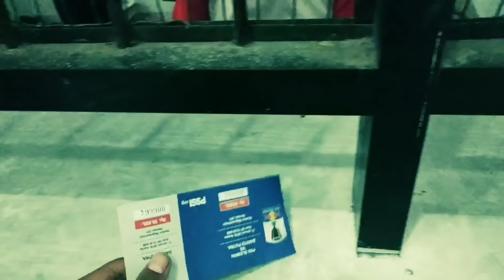Pss Sleman 3 vs 3 Barito Putera | 32 Besar Piala Indonesia | Highlights Goal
Lanjutan piala indonesia babak 32 besar leg ke 2 di stadion maguwoharjo pss sleman vs barito putera berakhir imbang 3-3.
Akan tetapi pasukan super elang jawa berhasil mengantongi tiket lolos ke 16 besar karna menang agregat 5-4 kala leg 1 bertandang ke kalimantan selatan berhasil menang 2-1.
Aksi chants brigata curva sud selama 90 menit membuat pasukan super elja bersemangat.